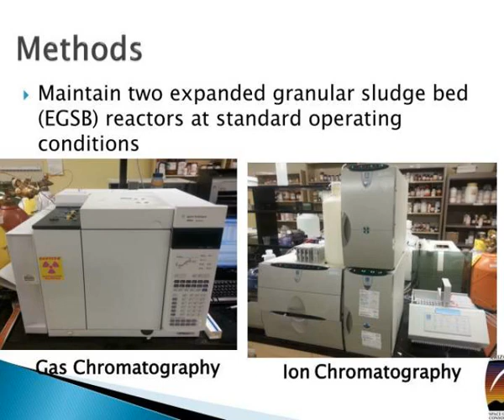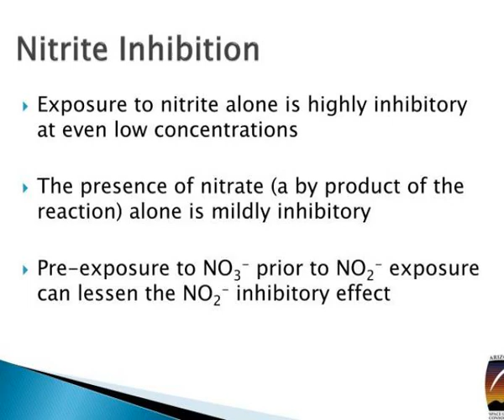nitrogen removal in anaerobic ammonium oxidation bioreactors